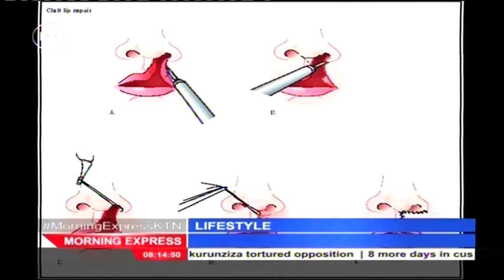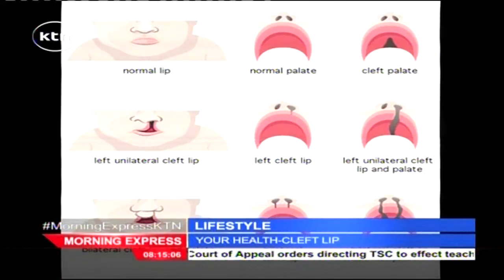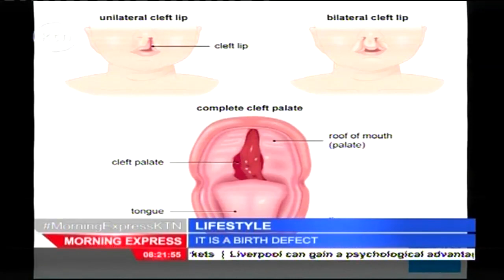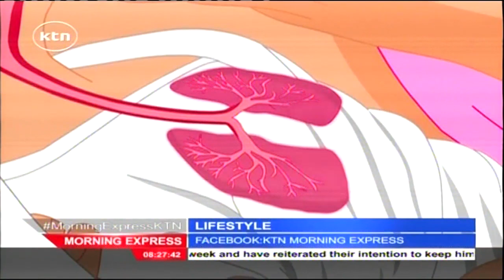Morning Express: Lifestyle on cleft lip and palate repair, 25th August 2015